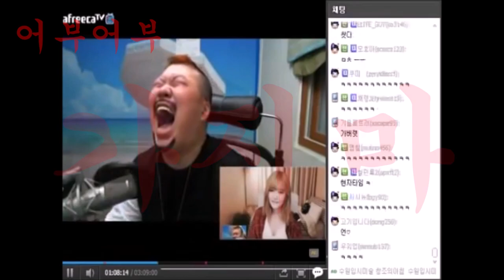"쥐치 하나잡고 하나더 따블로가!!"